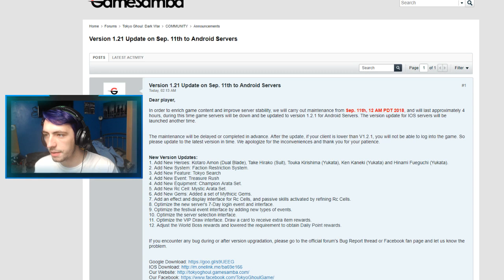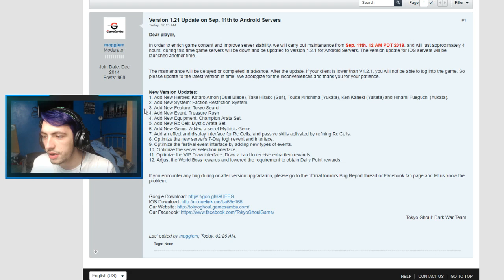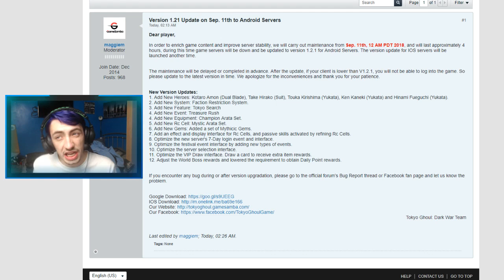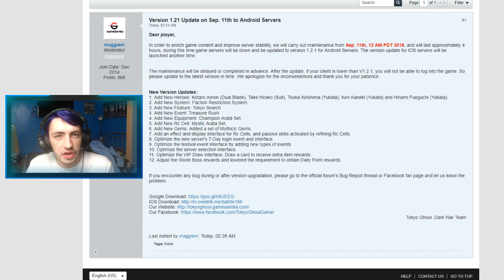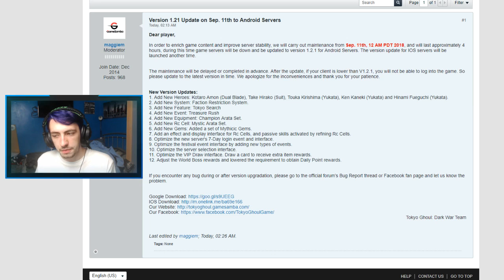NEWEST UPDATE INFORMATION (Coming Soon to IOS)! // Tokyo Ghoul Dark War // Mobile UPDATE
Tokyo Ghoul: Dark War is a free-to-play mobile game based on the hit anime and manga series, Tokyo Ghoul.

Form squads composed of your favorite Ghoul, Human, and Hybrid characters, then fight your way through a robust single player campaign or challenge other players in multiple exciting PvP modes.

Tokyo Ghoul: Dark War features real-time, 3D action RPG gameplay, delivering the feel of a full handheld game to your Apple or Android device.

"Hallbrook High" - Coming Soon

❱ Outro Music by Unravel Cover by Avrun

❱ After some snazzy new clothing?